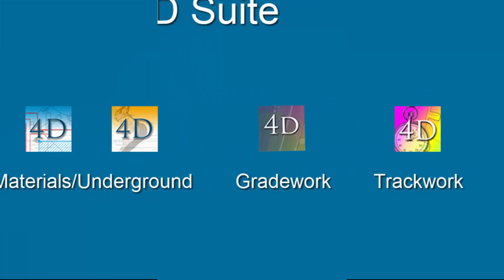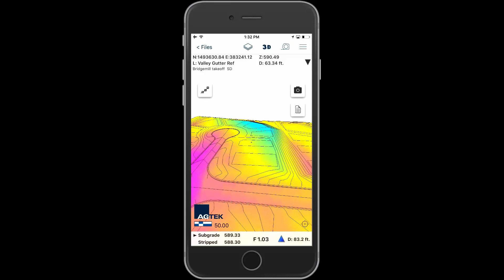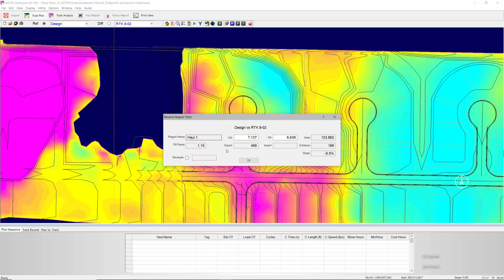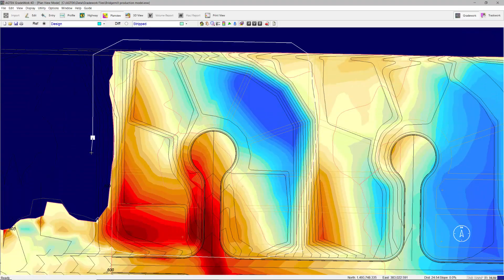This is Earthwork 4D by AGTEK Development Company - Part 2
Earthwork 4D provides a suite of programs to take control of your project in the field and office. This video provides an overview of the field tools of Gradework 4D, Trackwork 4D, and our mobile apps SmartDirt, SmartPlan and SmartTrack. Simple to use with powerful functionality Earthwork 4D enables you to create fast, accurate bids you can rely on, output models for machine control and track project progress throughout construction.